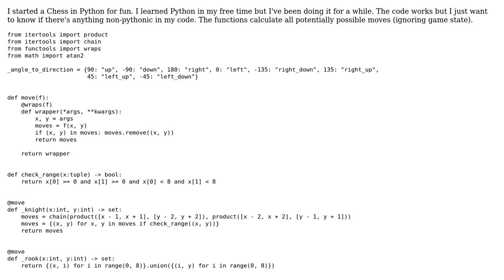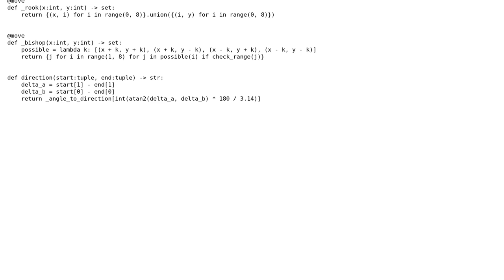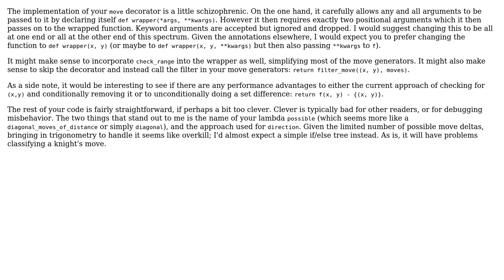Code Review: Calculating potential Chess moves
With thanks & praise to God, and with thanks to the many people who have made this project possible! | Content (except music & images) licensed under CC BY-SA | Music | Images & others | With thanks to user Michael Urman user Jamal user Foo Bar User and the Stack Exchange Network Trademarks are property of their respective owners. You are responsible for your own actions.